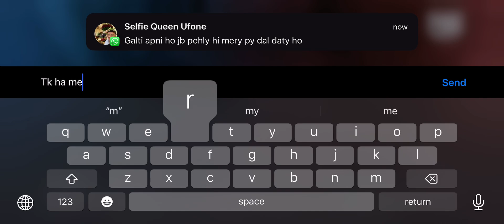1v1 Tdm With @Rdx hamza